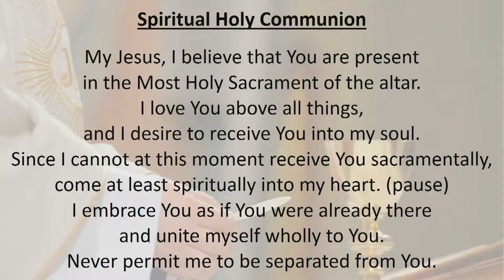Angelus and Midday Mass, Wednesday 14 October, 2020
Fr John Sebastian OMI led today's mass, Wednesday of Week 28 in Ordinary Time, 14 October, 2020.